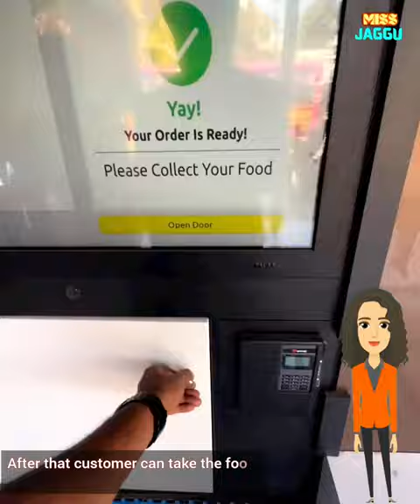इस एटीएम से निकलती है बिरयानी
Namaste

Welcome

This video is about ATM Biryani.

biryani atm,
biryani atm in chennai,
biryani atm at chennai,
bvk biryani atm,
atm biryani wala,
biryani atm machine,
biryani at restaurant
biryani atm nachine,
biryani atm
biryani machine,
biryani banane wali machine,
biryani making machine,
biryani packing machine,
biryani making machine in tamil,
biryani vending machine,
biryani heater machine,
biryani packing box machine,
biryani machine video,
automatic biryani machine,
biryani cooking machine,
biryani banane ki machine,
biryani garam karne ki machine,
biryani making machine india,
biryani ki machine
biryani machine chennai,
biryani machine,
best biryani in chennai telugu,
biryani offers in chennai today,
best biryani in chennai tamil,
unlimited biryani in chennai tamil,
veg biryani shop in chennai,
veg biryani machine,
biryani machine video,
biryani in chennai

Keep Watching.

Jai Jawan || Jai Kisaan || Jai Bharat